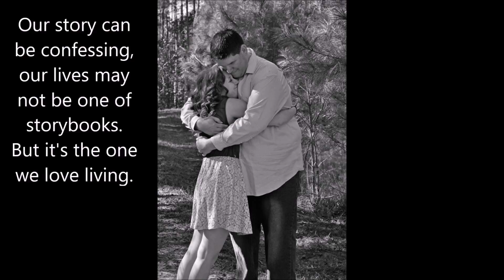Intentional BonusMom: Some People Are Just Morons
It's true some people don't think things all the way through.